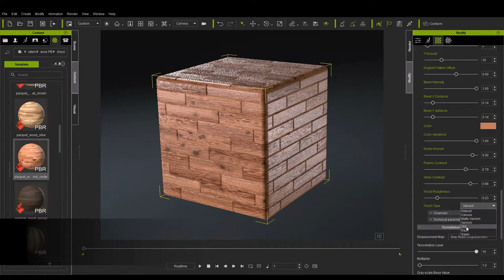iClone 7 - Substance PBR 200 - Wood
Varnish your floors and furniture with these beautiful wooden surfaces that emulate Honduran Mahogany, Western Cedars, everyday Plywoods, and much more.